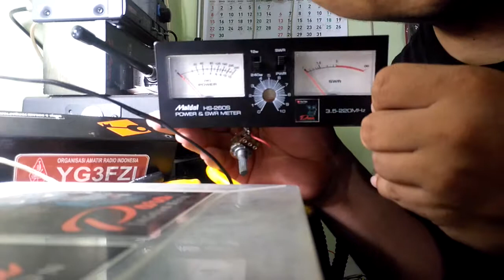Mengganti potensi kalibrasi swr maldol yang terbakar - 50k stereo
Mengganti potensi kalibrasi swr maldol yang terbakar